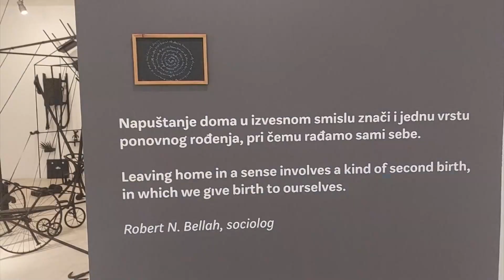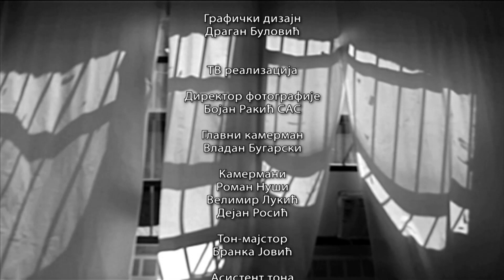Do detalja / Vesna Perunović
Povod za razgovor sa likovnom umetnicom Vesnom Perunović je izložba "Paradigma doma: Novo mesto pripadanja" u Legatu Milice Zorić i Rodoljuba Čolakovića, jednom od izložbenih prostora Muzeja savremene umetnosti u Beogradu.

Izložba rezimira radove ove srpsko-kanadske umetnice inspirisane migracijama, a nastale u poslenjih petnaestak godina.

Ona u emisiji govori o svom okretanju od klasične slike ka drugim likovnim medijima, o asocijativnosti koju postiže svedenošću boja i izraza, o sličnostima i razlikama između naše i kanadske umetničke scene...

Vesna Perunović je osnovne i magistarske studije slikarstva završila u Beogradu, živi u Torontu. Izlagala je na više stotina izložbi u Kanadi, SAD, Evropi, Aziji i Južnoj Americi.
U otkrivanju detalja u umetnosti Vesne Perunović učestvuje dr Miroslav Karić.

Montaža: Anika Tesla

Režija: Ivana Stivens

Autorka i urednica emisije: Sanja Milić